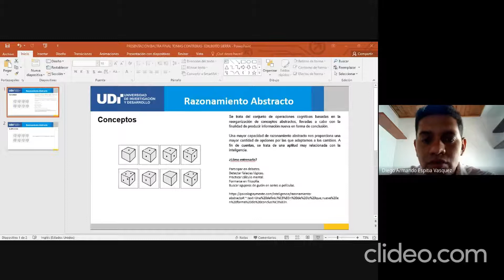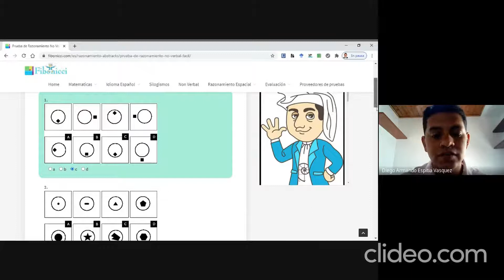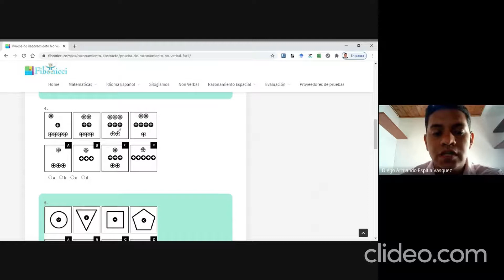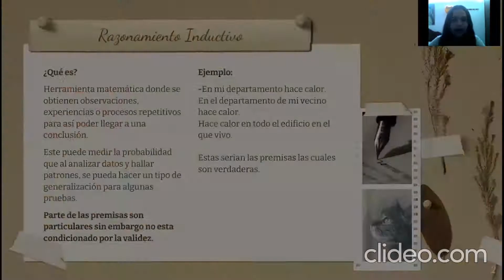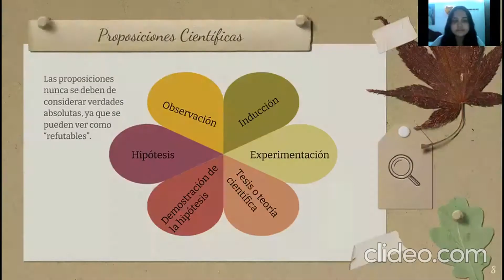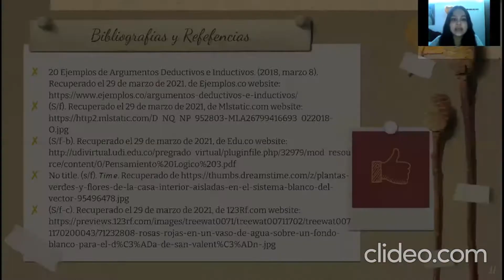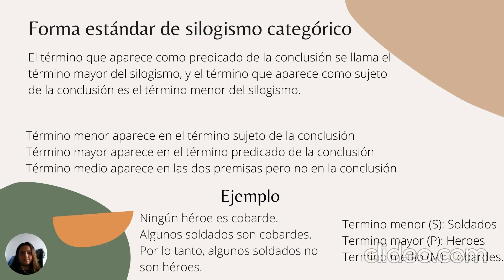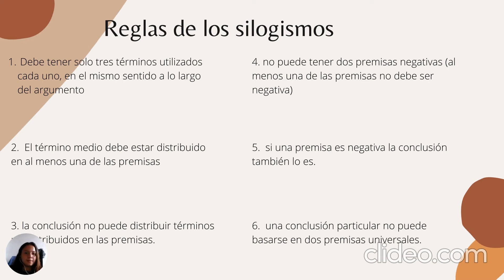Fase III Pensamiento Pt1